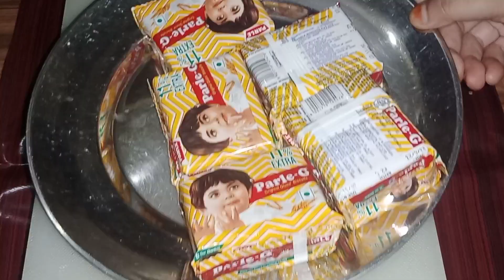न दूध न घी न गैस जलाना सिर्फ 5 मिनट में बनाये स्वादिष्ट मुह मे घुल जाने वाली मिठाई ❤